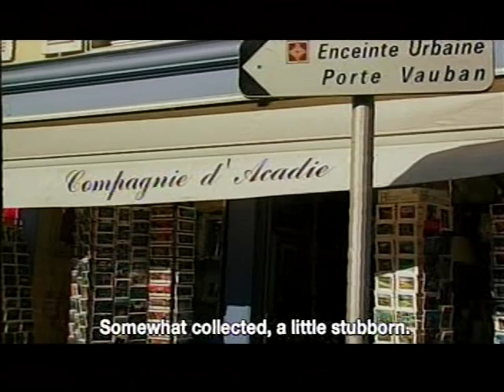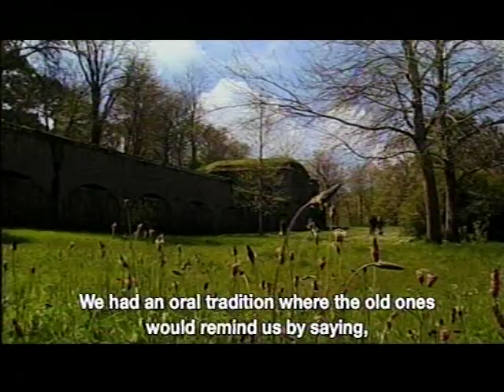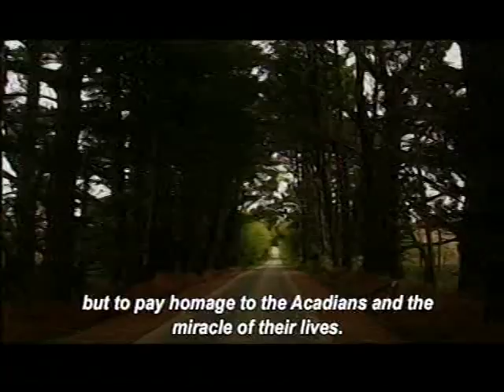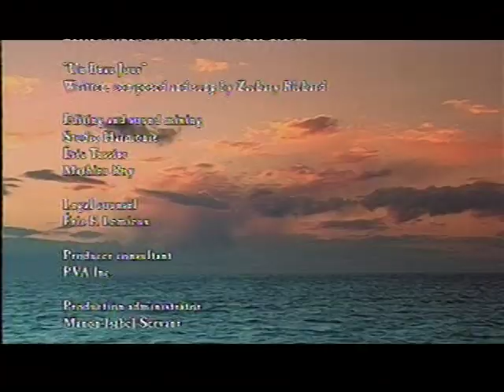Acadia: North and South" --- Maryvonne Legac’s Beautiful Rock of Refuge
Off the Brittany coast on the island of France’s Belle-Île-en-Mer, Maryvonne LeGac pulls back the curtain of time and reveals the living Acadian roots planted in 1765 by the deported Acadian families who re-settled here before leaving for a new life in Louisiana.  After 240 years, from generation to generation, the Acadian flame still burns brightly in Belle Île.

Au large des côtes bretonnes sur l'île de Belle-Île-en-Mer, en France, Maryvonne LeGac retire le rideau du temps et révèle les racines acadiennes vivantes plantées en 1765 par les familles acadiennes déportées qui se sont réinstallées ici avant de partir pour une nouvelle vie en Louisiane. Après 265 ans, de génération en génération, la flamme acadienne brûle toujours à Belle-Île.